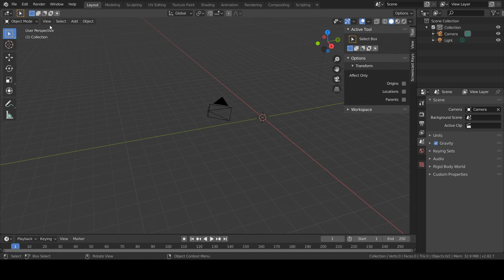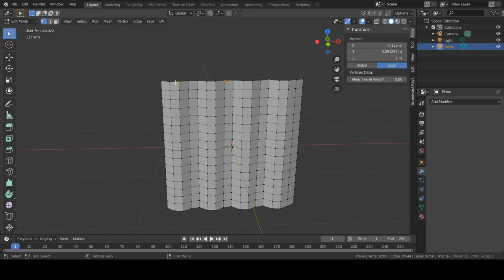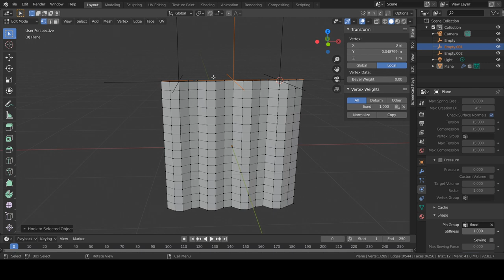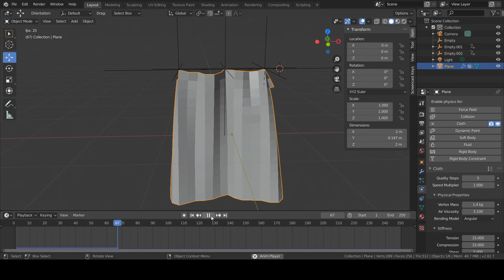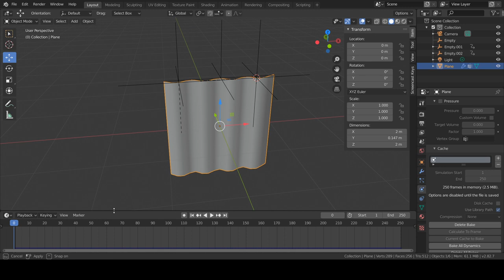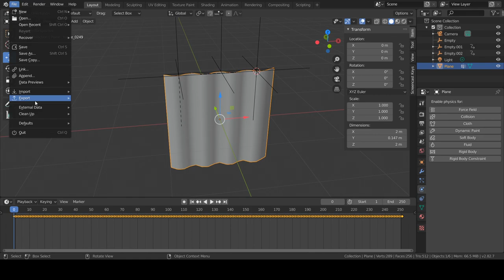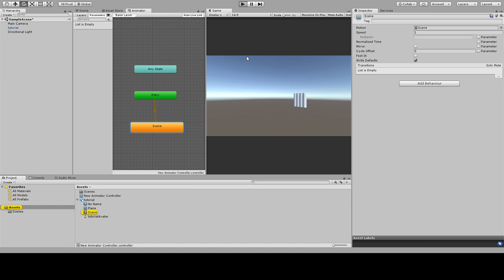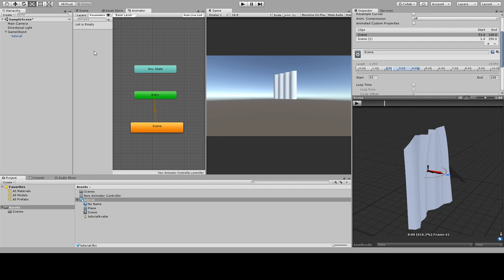Animated curtain from Blender to Unity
In this video I will show you how to create an animation of a curtain being pulled open using cloth simulation in Blender. After that we will take a look how to get this animation to Unity.

Sadly, the recording software did not catch everything, e.g. in Unity the context menus are missing, but the general outline of the process should be clear.

Thanks to the request to Batuhan13 in the Unity-forums. ;)

You can download the fbx and the two blend files (with keyframes and with the simulation) here:

If you have any questions you can ask those here or in the thread of the forum

To see this effect in a game, watch out for my free escape room game: